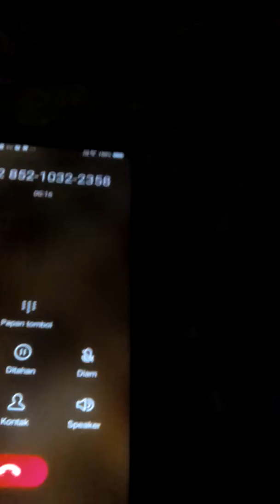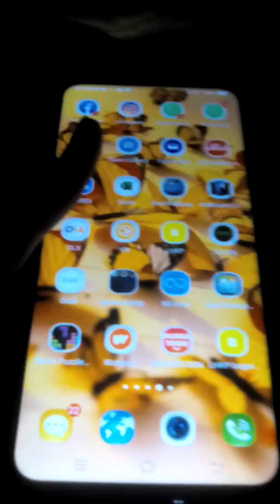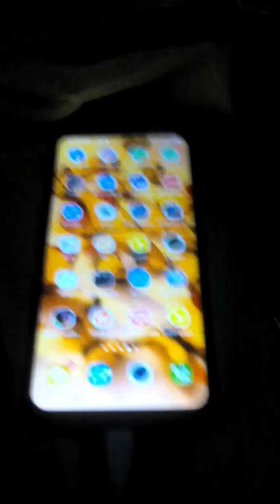Vivo V15 incoming call, incoming call of hidden number (Part 2)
Test Samsung Caramel to Vivo V15 Incoming back